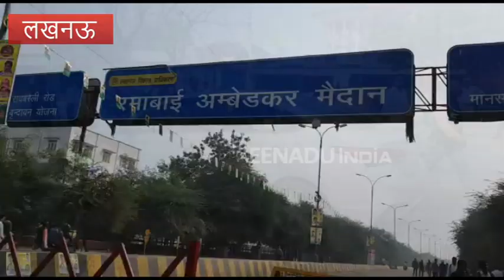राजा भैया की रैली में पहुंचे बीजेपी युवा मोर्चा के कार्यकर्ता, कैमरा देख छिपाया चेहरा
लखनऊ:  कुंडा से निर्दलीय विधायक कुंवर रघुराज प्रताप सिंह उर्फ राजा भैया ने रमाबाई रैली  मैदान में अपनी जनसत्ता की ताकत दिखाई. इस रमाबाई रैली मैदान में आयोजित जनसत्ता रैली में दूरदराज के जिलों से ही नहीं यूपी के कई प्रदेशों से भी राजा भैया के समर्थन में लोग पहुंचे. रैली को सफल बनाने की कोशिश में लाखों की संख्या में समर्थक पहुंचे.